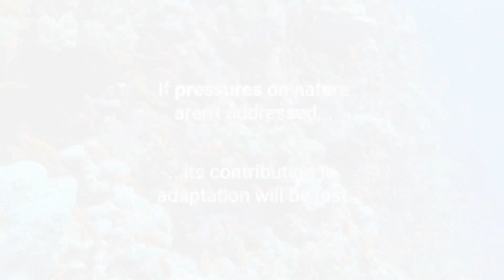'Bringing Nature in National Adaptation Planning' training introduction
The UN Environment Programme (UNEP) are pleased to launch a new training course to help countries to better integrate nature into national adaptation planning (NAP). Co-developed with the UN Environment Programme World Conservation Monitoring Centre (UNEP-WCMC), 'Bringing Nature into National Adaptation Planning' is an interactive course which offers insights on how nature can inform in different stages of the NAP process, and illustrates how nature can contribute to adaptation efforts. It is aimed at policymakers, government officials, technical specialists and other stakeholders to build their capacity on integrating nature into the NAP process.

Watch this video for an introduction to the training.